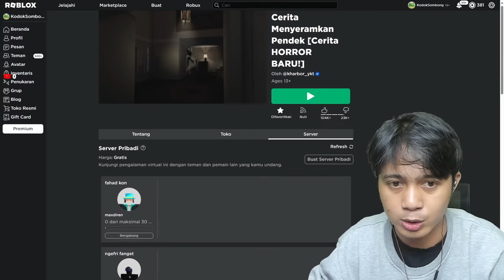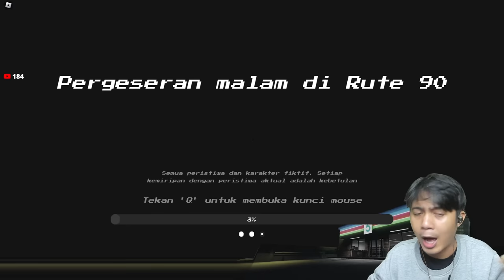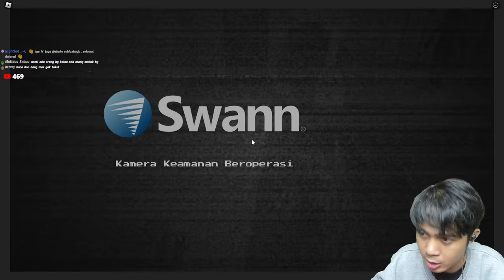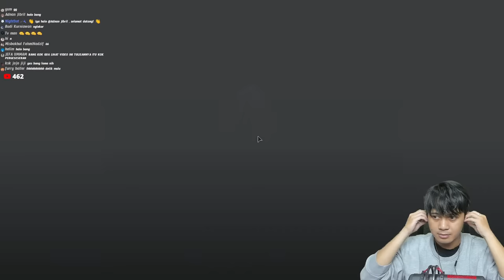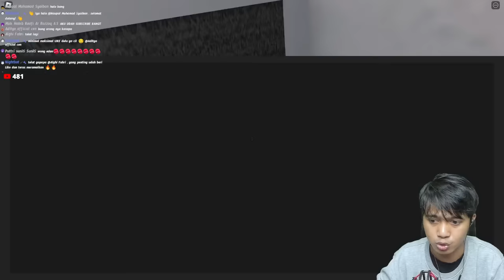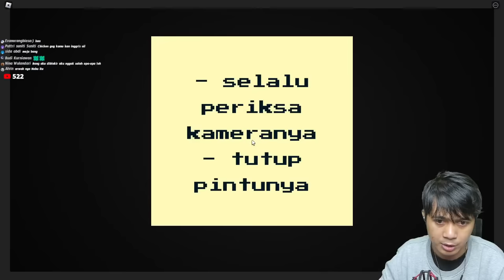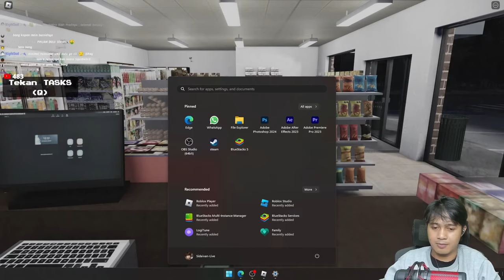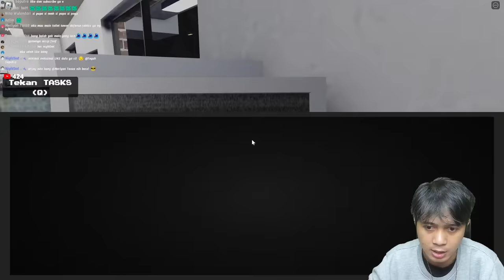PERGESERAN MALAM DI RUTE 90 (ROBLOX HORROR STORIES)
ROBLOX - CERITA MENYERAMKAN PENDEK DENGAN JUDUL PERGESESERAN MALAM DI RUTE 90!